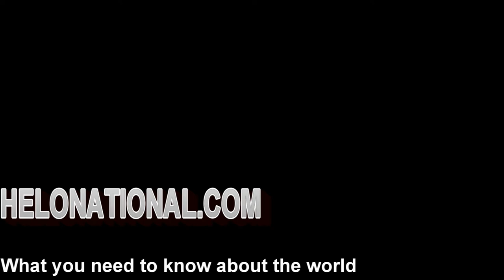Sable Antelope: The National Animal of Zimbabwe